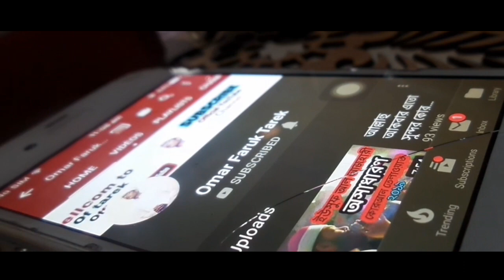আল্লাহ্ আল্লাহ্ বলো মুখে মুখে||চমৎকার একটি ইসলামী সংগীত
Assalamu Alaikum to everyone
 I hope everyone is good.

♦কলরবের সংগীত আল্লাহ্ আল্লাহ্ বলো মুখে মুখে,  চমৎকার ভাবে এই ইসলামী সংগীত টি গাইলেন নহর শিল্পী গোষ্ঠির শিশু শিল্পী ফোয়াদ আজাদ।

Like. comment.share in this video

omar faruk tarek